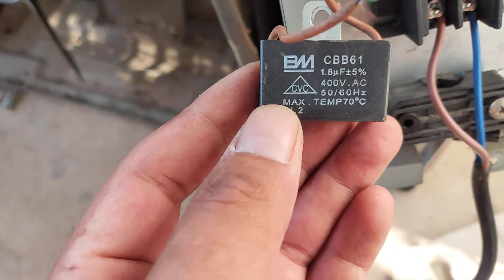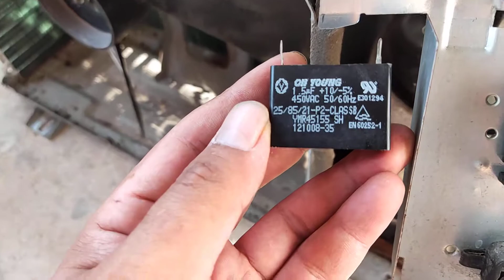hướng dẫn sửa chữa bank quạt dàn nóng mono Samsung chạy lờ đờ.ai cũng sửa được.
quạt dàn nóng chạy lờ đờ.máy không lạnh.khắc phục đơn giản ai cũng làm được.